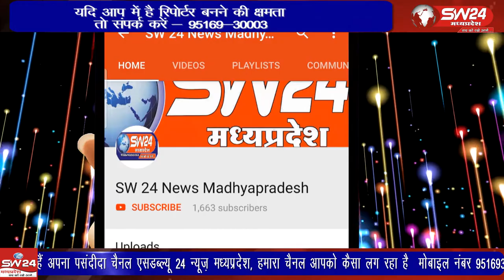Khargone | खरगोन जिले में खेल को बढ़ावा देने के उद्देष्य से पुलिस और पत्रकारों के बीच मैच खेला गया।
खरगोन जिले में खेल को बढ़ावा देने के उद्देष्य से पुलिस और पत्रकारों के बीच मैत्री मैच खेला गया। खरगोन से जयंत गुप्ता की रिपोर्ट